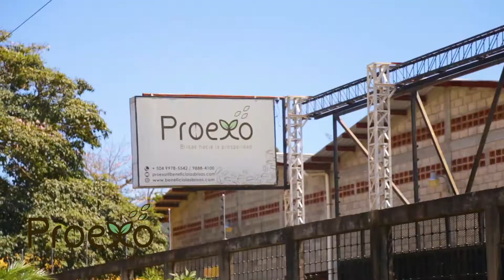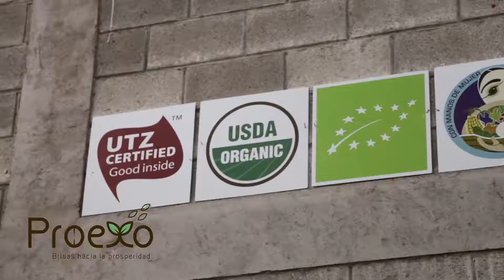VIDEO PROMOCIONAL PROEXO